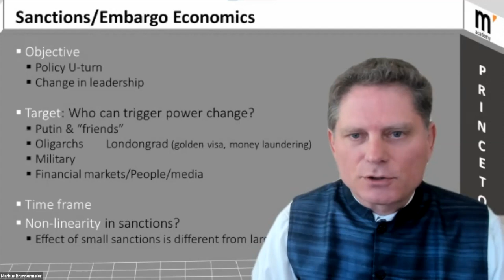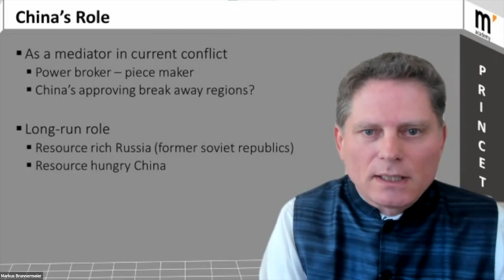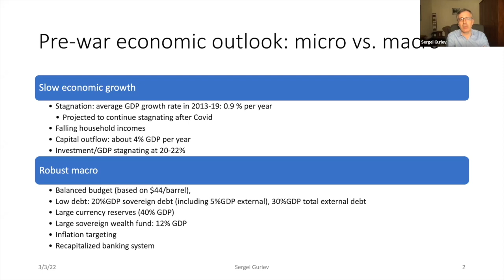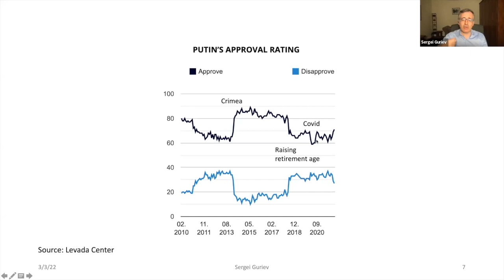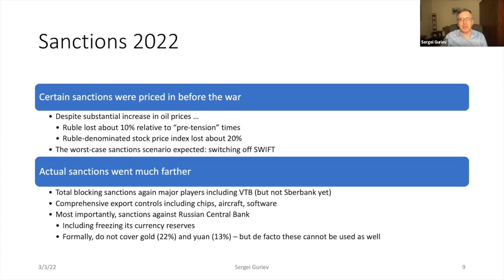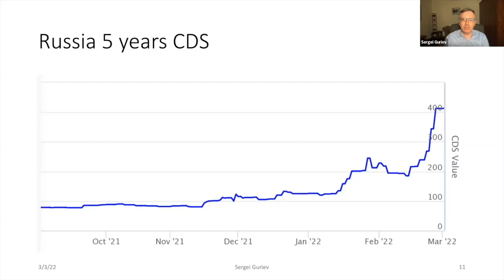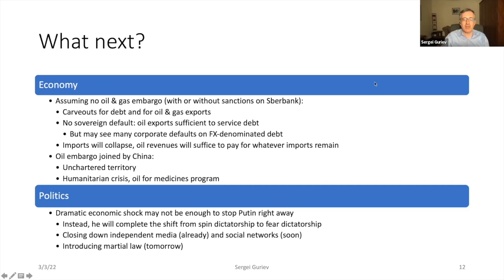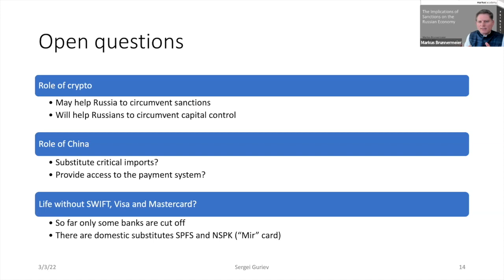Sergei Guriev on The Implications of Sanctions on the Russian Economy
On Thursday, March 3, Sergei Guriev joined Markus’ Academy for a lecture on The Implications of of Sanctions on the Russian Economy. Guriev is a Professor at Sciences Po and formerly the Chief Economist at the EBRD and Rector of Moscow’s New Economic School.  Introductory remarks by Markus Brunnermeier.

Timestamps
[0:00] Introductory Remarks
[11:36] Pre-war economic outlook
[18:22] Real GDP and household incomes
[19:09] Russia vs. other EMEs
[20:10] Putin’s approval ratings
[21:26] 2014 sanctions
[23:34] 2022 sanctions
[28:52] Short- and long-run impact of sanctions
[34:21] Russian CDS spreads
[34:57] Economic outlook
[41:29] Political outlook
[42:26] Open questions
[47:49] Q&A